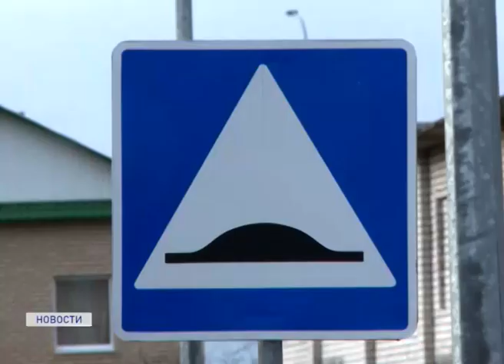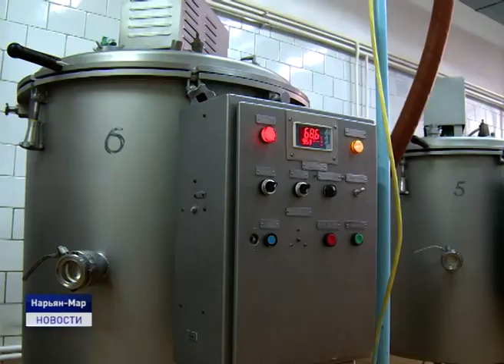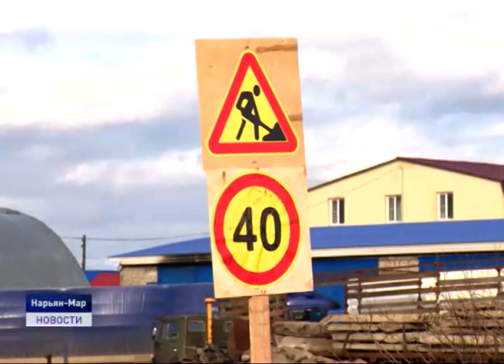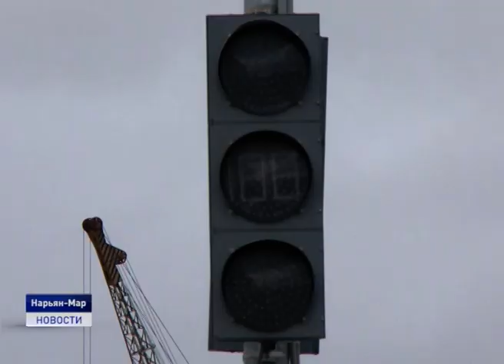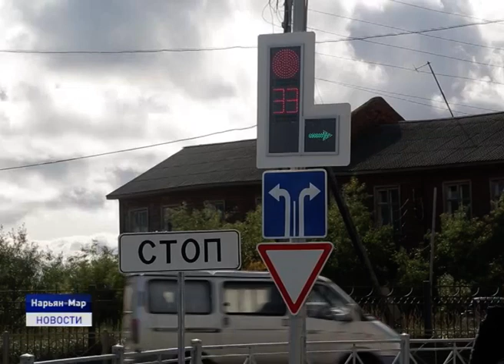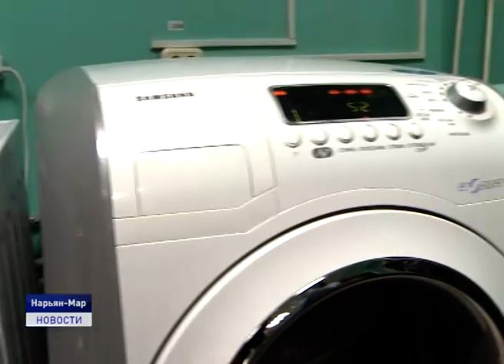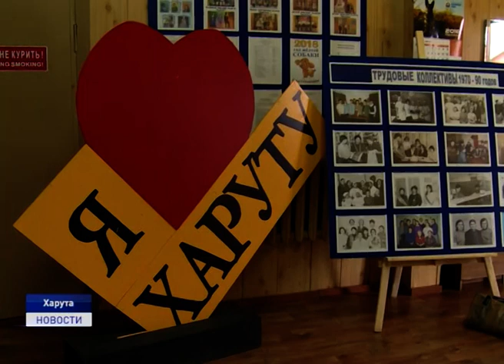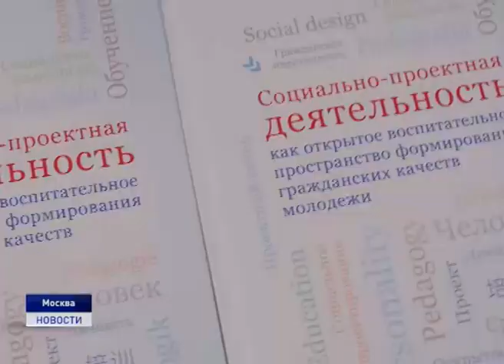Новости Ненецкого округа от 11.10.2019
В Ненецком округе стартовали мероприятия, приуроченные ко Дню работников сельского хозяйства. В преддверии профессионального праздника губернатор Ненецкого округа Александр Цыбульский посетил одно из старейших предприятий региона по изготовлению молочной продукции.

Парламентарии региона совместно с представителями Департамента строительства, ЖКХ, энергетики и транспорта и окружной госавтоинспекции совершили рабочую поездку по объектам дорожного хозяйства окружной столицы.

Школьники из поселка Харута приняли участие во Всероссийском конкурсе Российского движения школьников "На старт, экоотряд!". Очный финал стартовал в Москве 7 октября. А сегодня юные экологи вернулись в Нарьян-Мар.
Об этом и не только расскажем в ближайшие 20 минут.